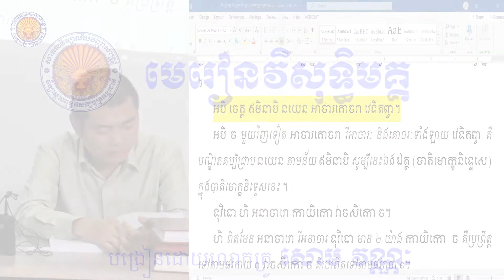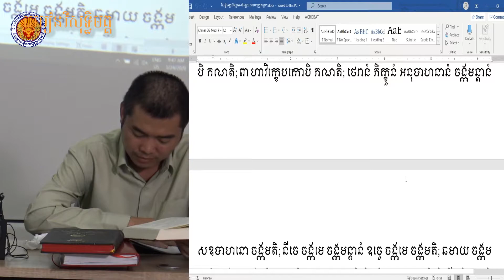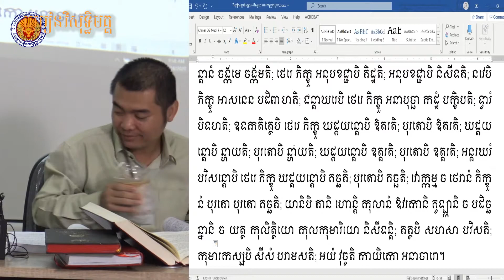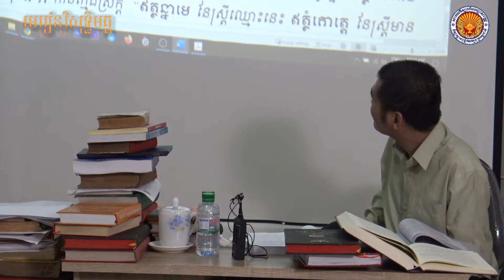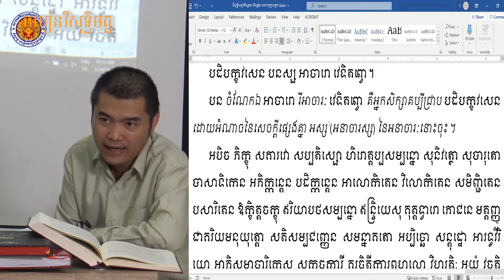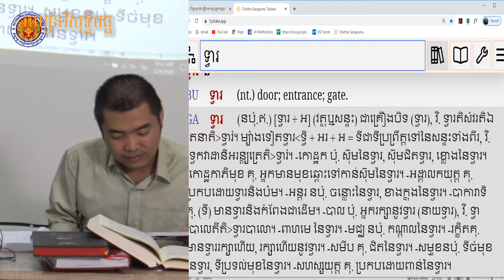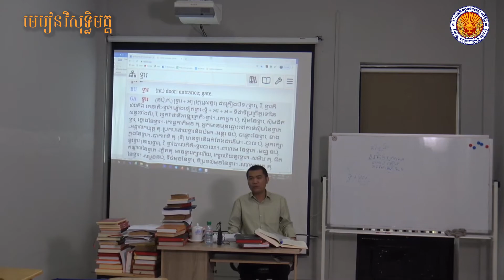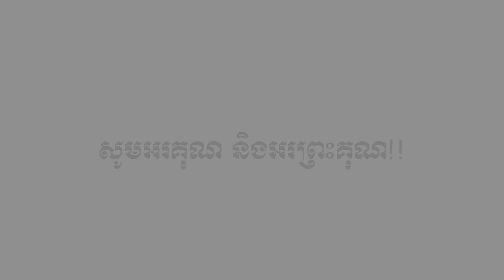មេរៀនវិសុទ្ធិំមគ្គ ថ្ងៃទី២៨ (២៤ មិនា ២០២០)